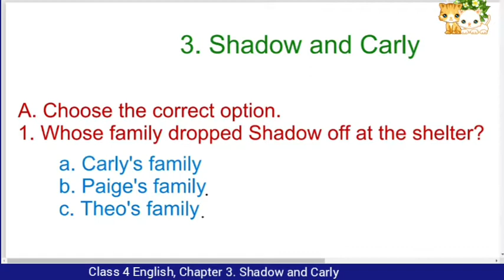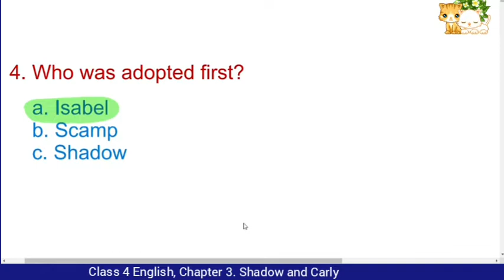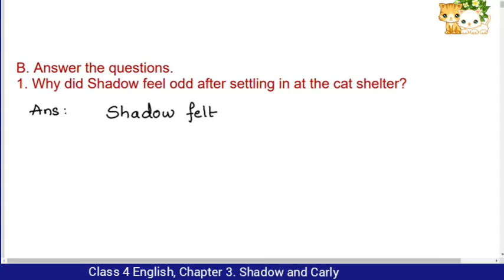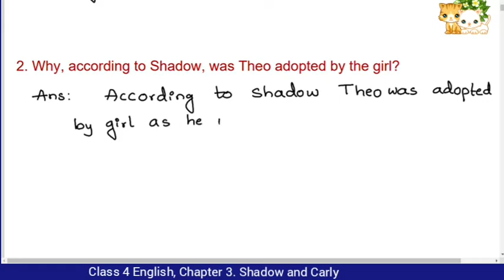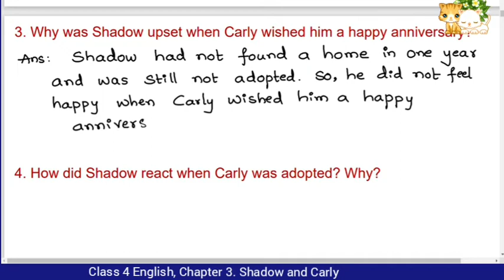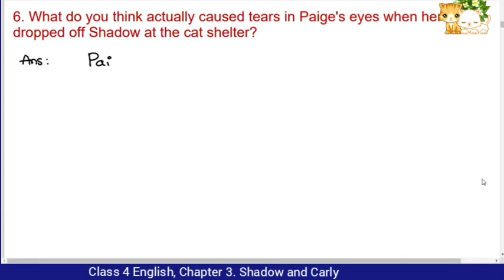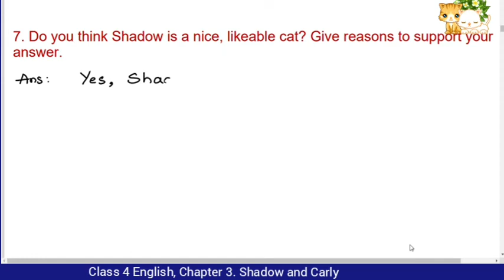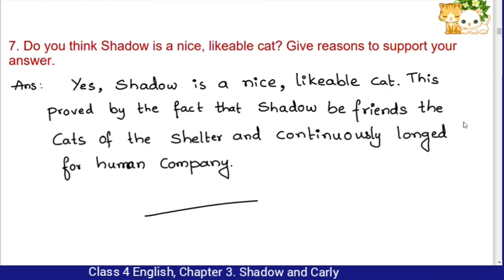3. Shadow and Carly//CBSE//Class 4//Eng Question and answers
3. Shadow and Carly//CBSE//Class 4//Eng  Question and answers ‎@Tricks to Crack Competitive Exams